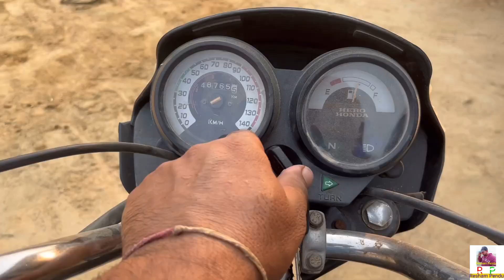ਲਓ ਬਾਬਿਓ ਮਿਸਤਰੀ ਨੇ ਦੂਜਾਂ ਗੇਟ ਵੀ ਟੰਗ ਤਾਂ